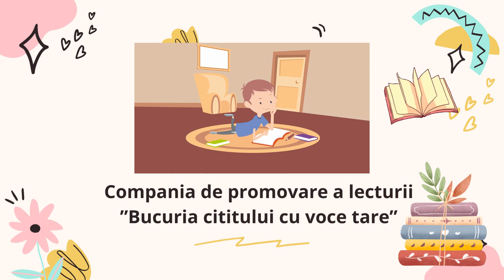Campania de promovare a lecturii ”Bucuria cititului cu voce tare”